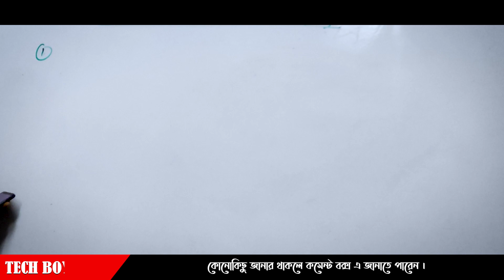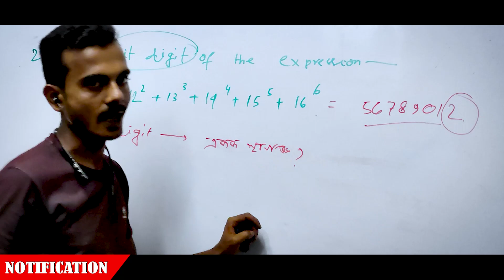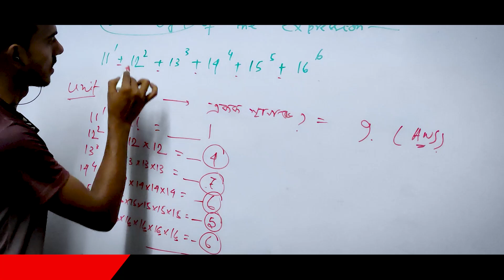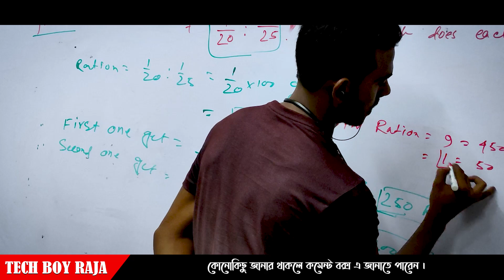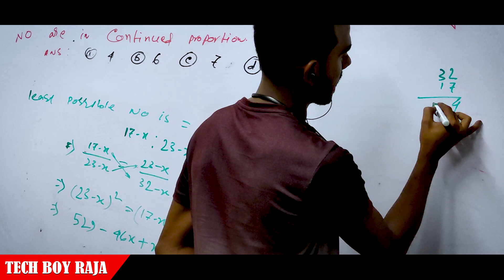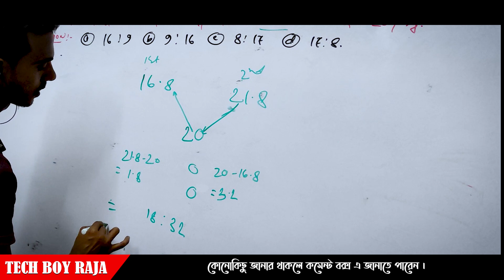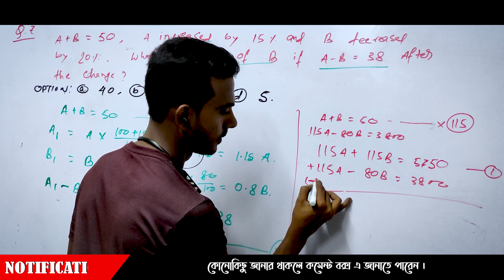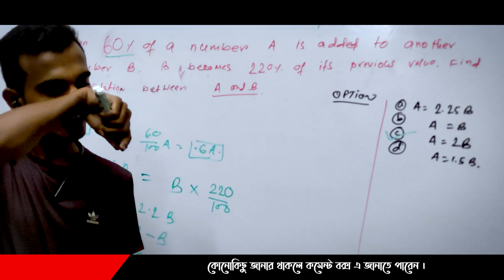Jexpo Previous 2017 Year Question Paper Fully Solved By Kamal Hossain Sir (Bengali & English) Part 1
জেক্সপো এবং ভোকলেট ছাত্র-ছাত্রীদের জন্য আমাদের অফিশিয়াল ওয়েবসাইটে ফ্রী অনলাইন মক টেস্ট এর ব্যবস্থা করা হয়েছে যারা যারা দিতে ইচ্ছুক তোমরা নাম রেজিস্ট্রেশন করে ফ্রিতে অনলাইন মক টেস্ট দিতে পারো।
ওয়েব সাইটে যাওয়ার পর
HOME - FREE PDF, MOCK TEST

JEXPO FULL SUGGESTION 2022
PRICE : 100/-

VOCLET FULL SUGGESTION 2022
PRICE: 100/-